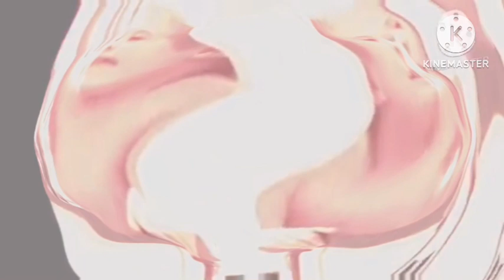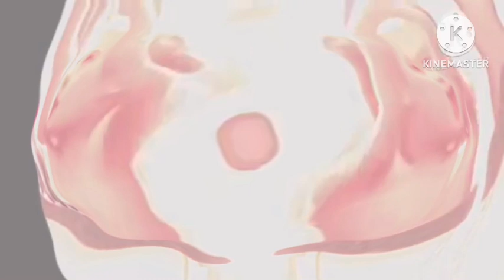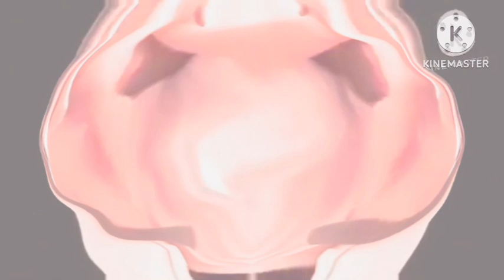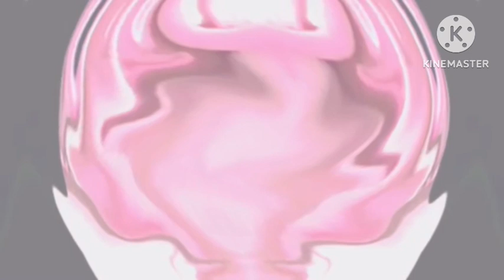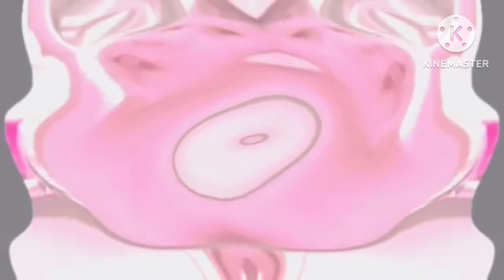Nesquik Center Effects Exo³